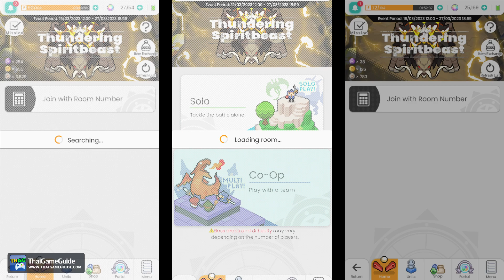World Flipper : Online Co-op Mode ~ The Decension: Thundering Spiritbeast - Progreo Godly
Everything you love about pinball packed into an action RPG! Experience pinball like you never have before! Ready, aim, fire! Time your attacks right and crush your foes before they know what hit 'em. Activate skills to maximize damage!

►►► 𝐕𝐈𝐃𝐄𝐎 𝐈𝐍𝐅𝐎 ◄◄◄
𝐆𝐚𝐦𝐞 𝐍𝐚𝐦𝐞 : World Flipper
𝐆𝐚𝐦𝐞 𝐒𝐭𝐚𝐭𝐮𝐬 : Full Release
𝐆𝐚𝐦𝐞 𝐌𝐨𝐝𝐞 : Co-op Mode
𝐍𝐞𝐭𝐰𝐨𝐫𝐤 : Online
𝐏𝐥𝐚𝐭𝐟𝐨𝐫𝐦 : Mobile / Android / iOS